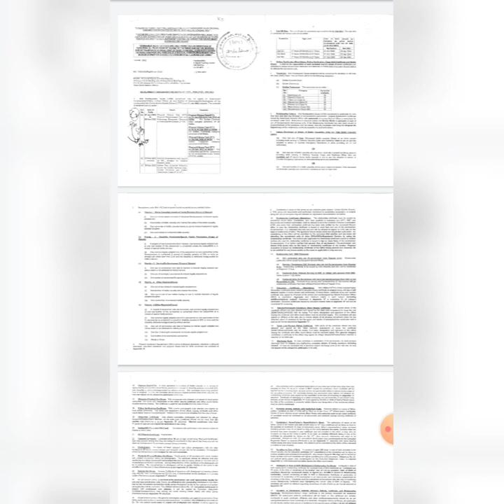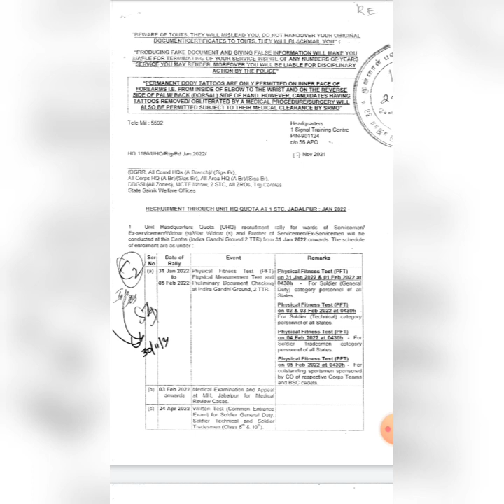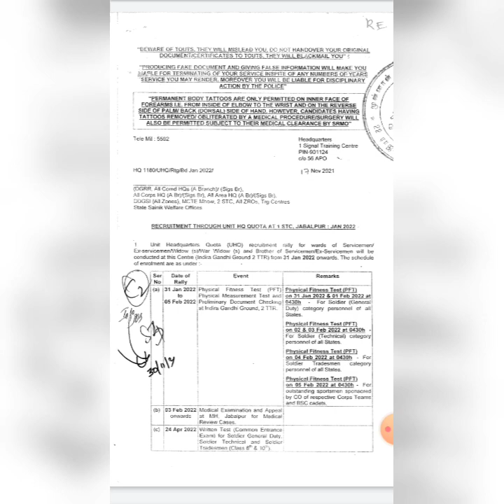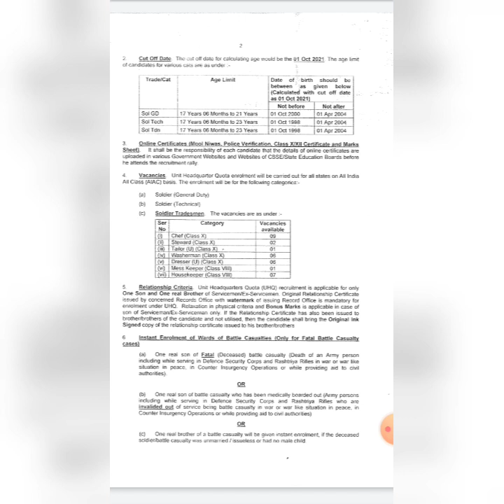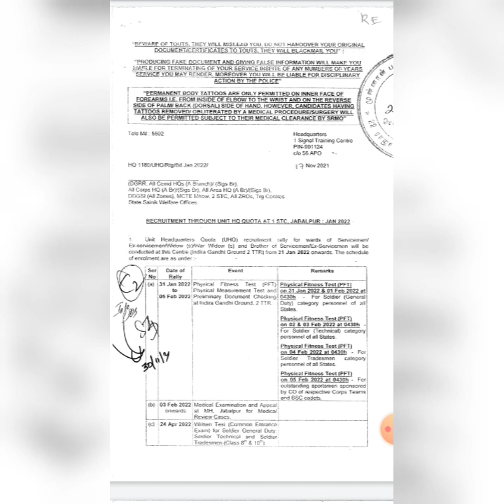Direct Havaldar Recruitment || Indian Army Recruitment 2022 || Gd,Tradesman, Technical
📱 *Pareeksha The Success App*

📟 *300 രൂപയുടെ ക്ലാസ് ഇപ്പോൾ 149 രൂപക്ക് അതും 6 മാസം*

*__ For Discount Of 50%*